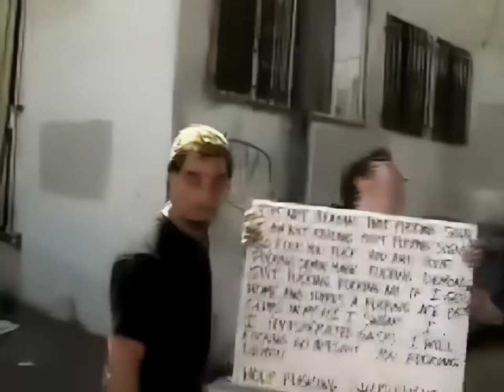David Blaine Street Magic Part 1